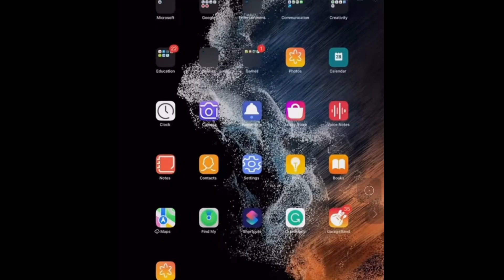Thank You for a great year HootFam....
Thank you so much Hoot Fam, for giving me a good year in 2022. I hope I would get the Bronze, Silver or Gold play Buttons in the next coming years...

You could also press that bell Icon, so you won't miss any of my future videos ever again.
If you don't like to, just Sit Back and Relax, as I take you through things happening in my world.